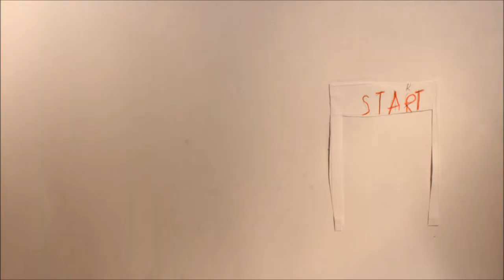The best of Krupka (úterý)